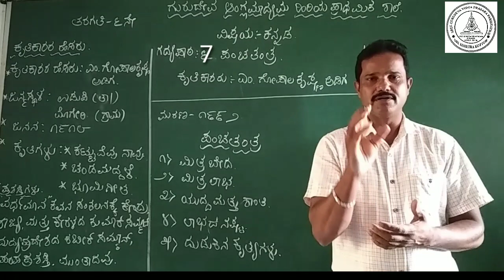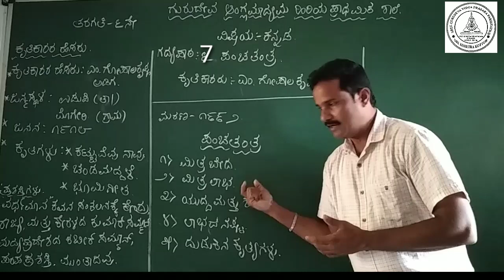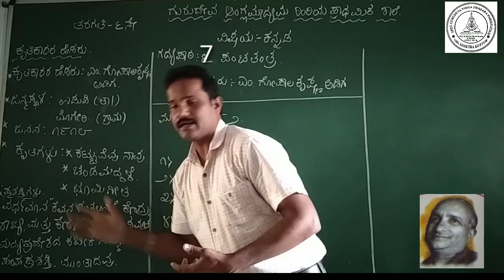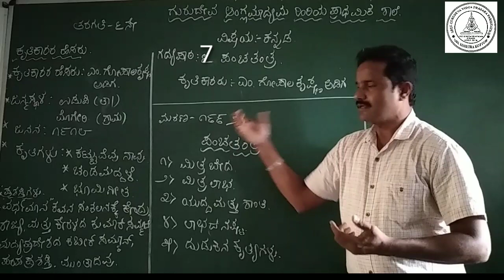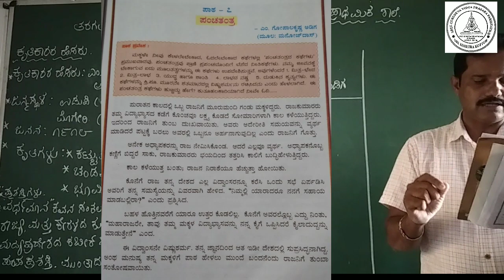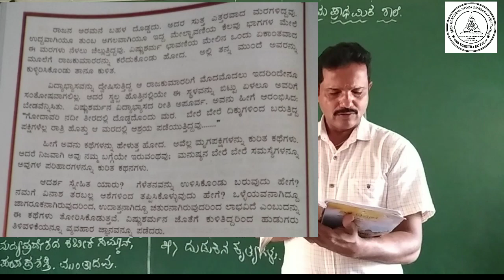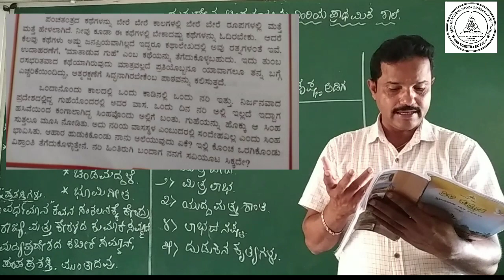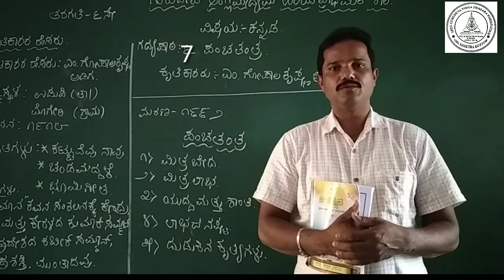6th standard kannada 7th Lesson Part 1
6th standard kannada  7th Lesson Part  1 by Annappa D H